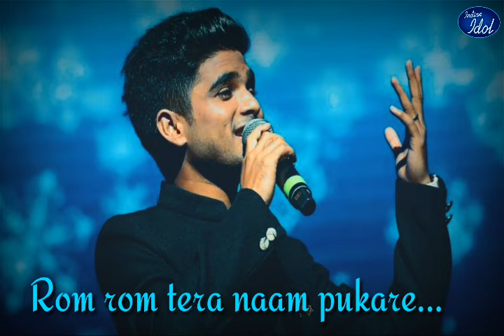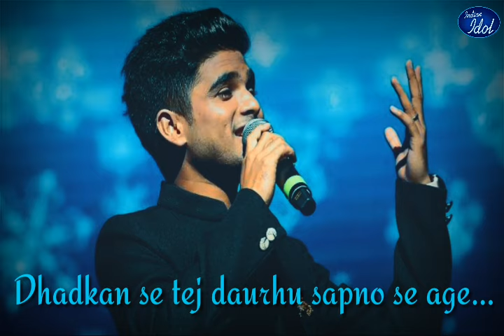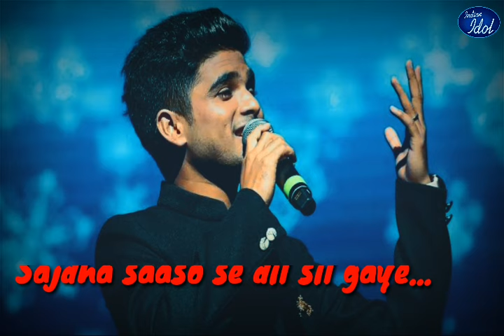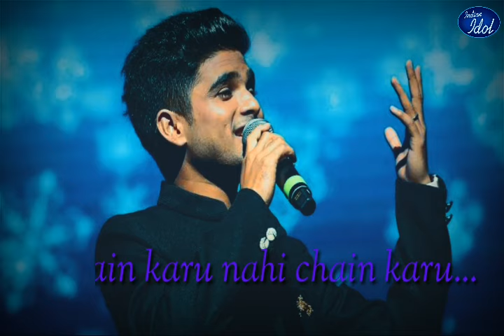||Salman ali|| Saajda song (rom rom tera naam pukare ) ||Salman ali|| Best song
Hiii

                           Salman Ali  _____________________________________________
Aap log inhe bhi sport kariye

Salman Ali
song.

Teri kali ankhio se jhil meri jage.

Dhadkan se tej dauru sapno se age.

Aab jan lutjaye ye jahan chutjaye.

Sang pyar rahe mai rahu na rahu.

Salman Ali
song by
               Salman Ali

Video psand aaye to video ko Like kijiye

Dosto me share kijiye